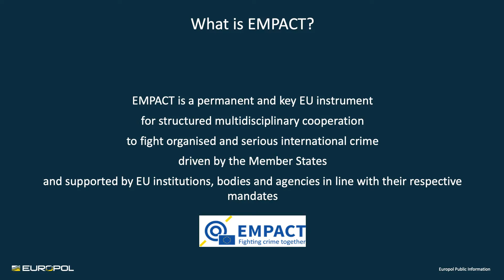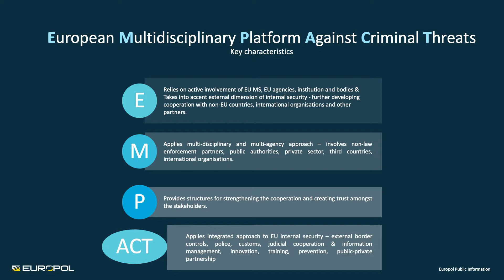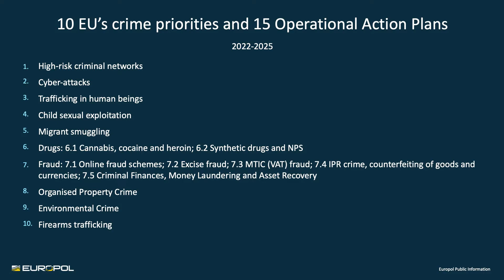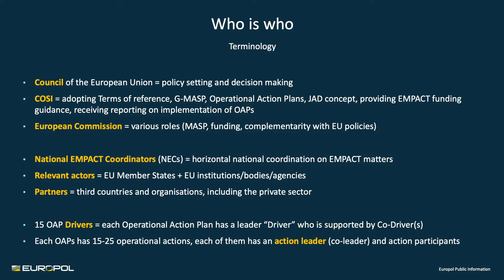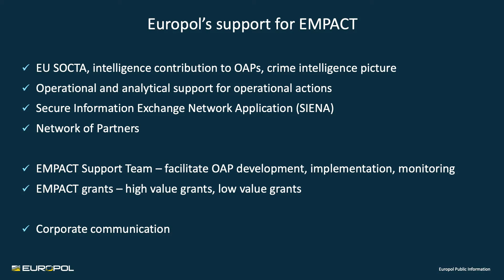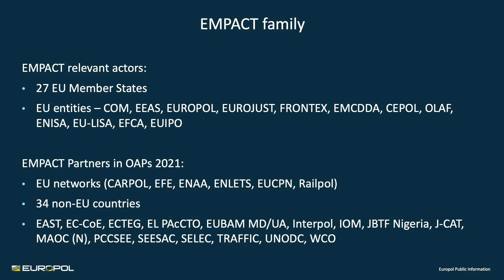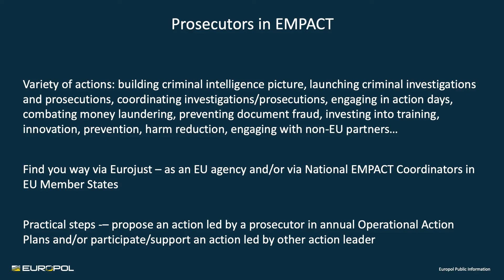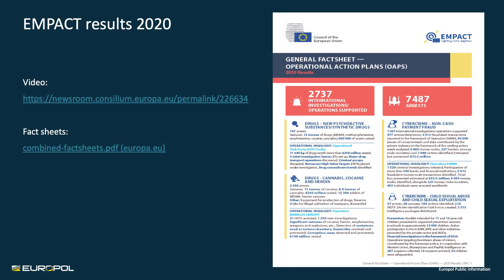Prosecuting with EMPACT: How can prosecutors access EMPACT opportunities? | Eurojust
Zuzana Líšková, Head of Team EMPACT Support at Europol:

How can prosecutors access EMPACT opportunities?

This presentation is part of Eurojust's webinar 'Prosecuting with EMPACT', held on 8 September 2021. More than 180 participants from 39 countries around the world joined to learn how EMPACT benefits prosecutors in their work.

Successful casework & experiences demonstrated the added value of this security initiative.

Eurojust, the European Union Agency for Criminal Justice Cooperation, coordinates and supports the fight of national authorities against serious cross-border crime and terrorism.